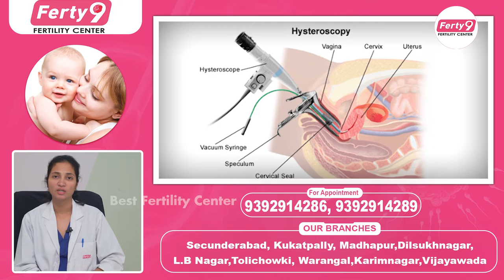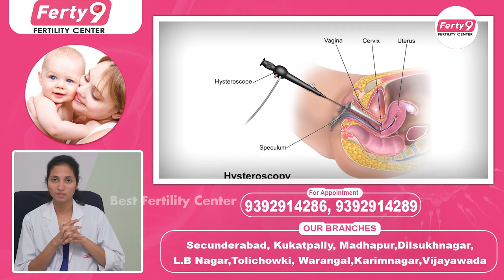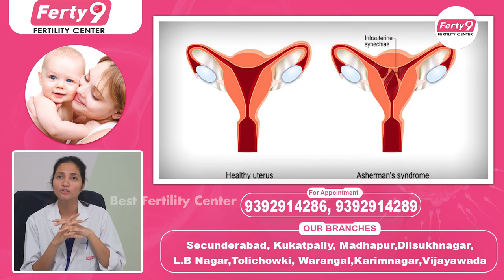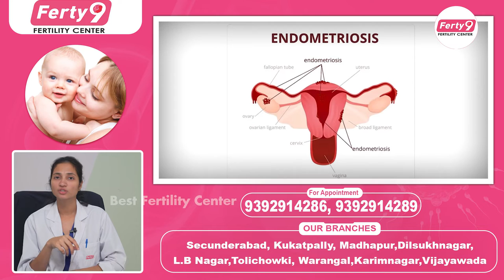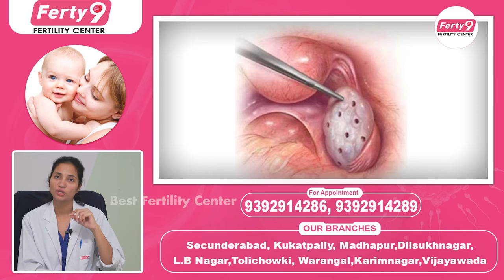సంతానలేమికి చికిత్సలు | Hysteroscopy & Laparoscopy for Infertility in Telugu | Best Fertility Center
సంతానలేమికి చికిత్సలు | Hysteroscopy & Laparoscopy for Infertility in Telugu | Best Fertility Center | Dr Maunica Ferty9

1) WhatsApp Group: To Ask your questions to our Expert Doctors, Join

2) Facebook: LIKE and Follow

3) Instagram: Follow

Dear Friends,

Regards,
Ferty9 Team